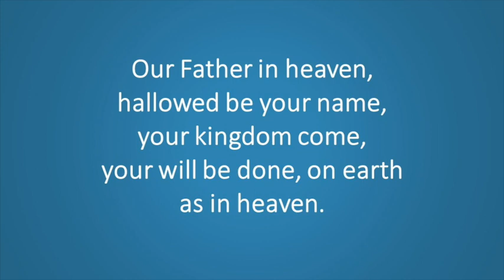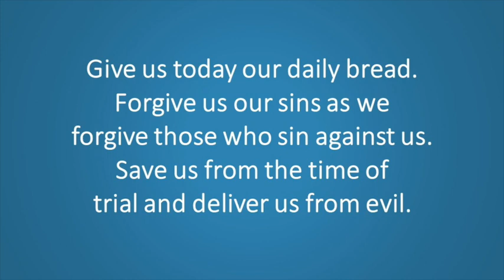Ash Wednesday 2023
Worship Servants
Presiding Minister - Pastor Anne Palma
 Assisting Minister - Patrice Burgess
Filming, Video Editing-  Cindy Holliday
Audio--Matt Christman
Streamed by permission under Augsburg Fortress Liturgies Annual License SB131433.